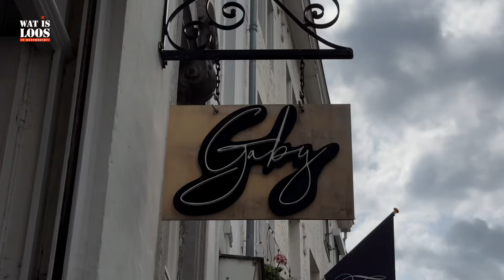PASPOP IN PLANTENBAK WEER TOEGESTAAN DOOR GEMEENTE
De gemeente heeft besloten dat ondernemers in de binnenstad weer een paspop in een plantenbak mogen plaatsen.

Eerder kreeg onderneemster Gabriele Heine een boete van 260 euro voor hetzelfde.